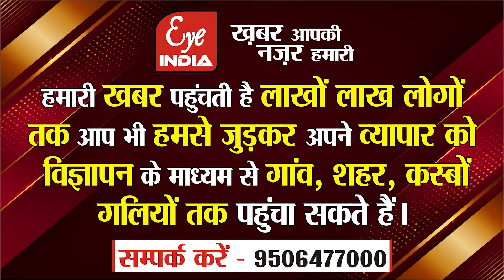पहले चरण में कब और कितनी लोकसभा सीटों पर है चुनाव,किसके लड़ने से यह सीट बनी हॉट,किनके बीच है मुकाबला